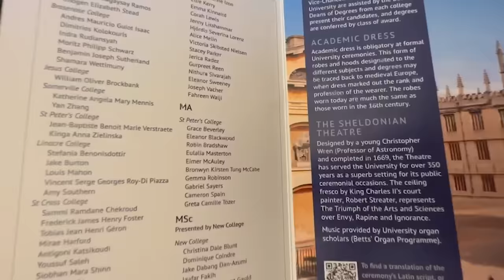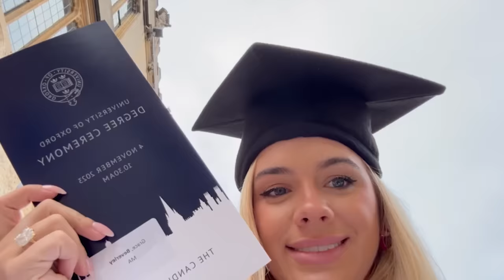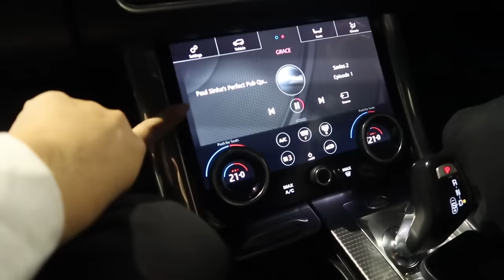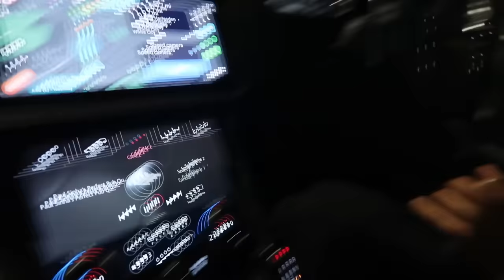the final oxford uni vlog: it's graduation day 🥲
this video is my final oxford vlog  - we go to my oxford masters ceremony, and spend a day in the city where it all began and we have a look back at my YouTube journey!